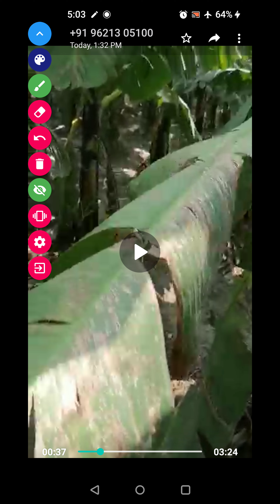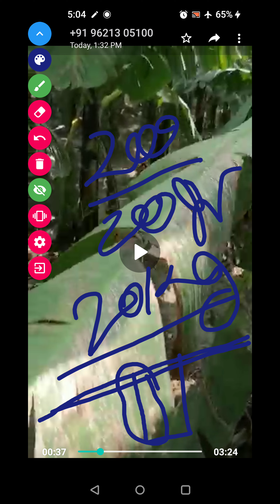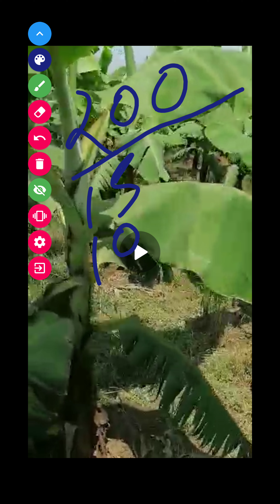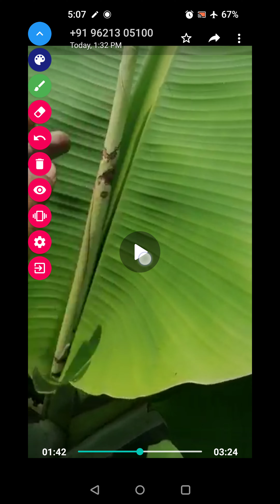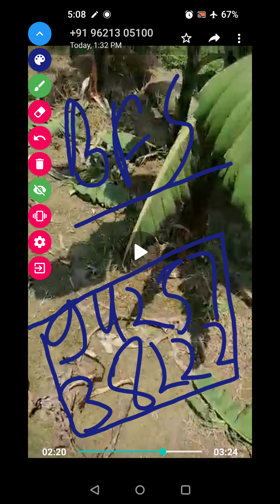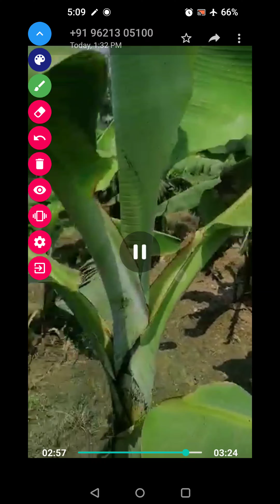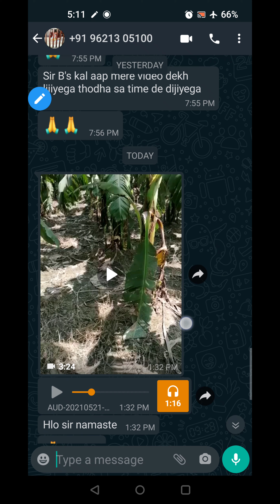2216- उत्तर भारत केला खेती की सलाह 9425738222 UP Banana Tissue Farming किसान पाठशाला BALRAM KISAN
1-  किसान पाठशाला BALRAM KISAN

2  - Bkisan किसान सलाह वीडियो से,
BFS बेलेंस फार्टिगेसन साफ्टवेयर,

3 -  Bkisan प्रोडक्ट
vaysinOMeta

4 - Banana Plant, केला पोध बुकिंग
Reva G9 & Reva G-9 +

5 - Bamboo Plant, बांस पोध बुकिंग

7 - BKISAN FPC India
फार्मर प्रोड्यूस कम्पनी

8 - BKISAN FPC (GUJ)
फार्मर प्रोड्यूस कम्पनी

10 - Contract farming Banana & Bamboo

11 - Oxygen Park
 ऑक्सीजन पार्क

12 - आयुर्वेदा
Ayurveda

Bkisan office
Talun, Barwani, MP

Bkisan Marketing
पूर्व भारती -    CG, OD, JH, WB, SK
पश्चिम भारत - GJ
द्क्षिण भारत -  MH, AP, TN, KL, TL, GO

Crop Dr.
1- MH CDr
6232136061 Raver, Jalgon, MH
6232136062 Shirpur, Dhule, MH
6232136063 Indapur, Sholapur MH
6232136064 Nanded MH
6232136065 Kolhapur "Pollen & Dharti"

2- MP CDr.,
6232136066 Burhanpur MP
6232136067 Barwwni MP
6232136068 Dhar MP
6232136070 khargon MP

3- UP CDr.
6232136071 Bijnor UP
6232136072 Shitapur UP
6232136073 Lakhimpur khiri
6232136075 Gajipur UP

4- GJ CDr.
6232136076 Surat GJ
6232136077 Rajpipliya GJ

21 "कर्म योगी" "Hero's"
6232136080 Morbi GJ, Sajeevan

5- CG CDr.

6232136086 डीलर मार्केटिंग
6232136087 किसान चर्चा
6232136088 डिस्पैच